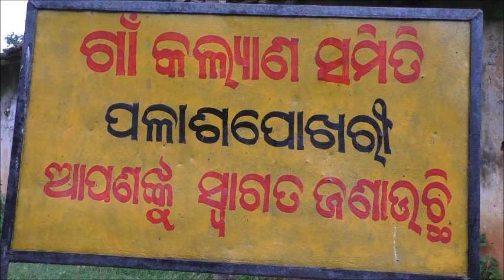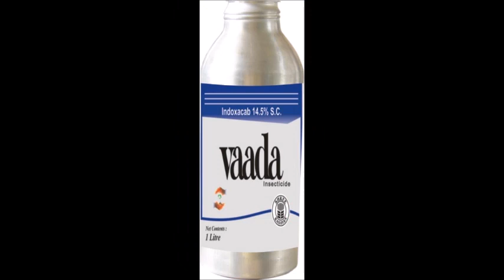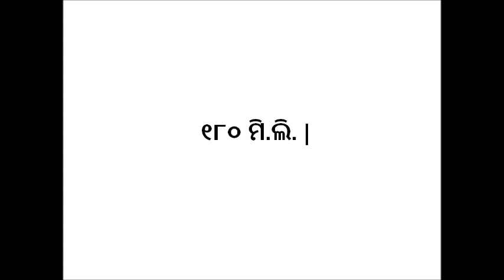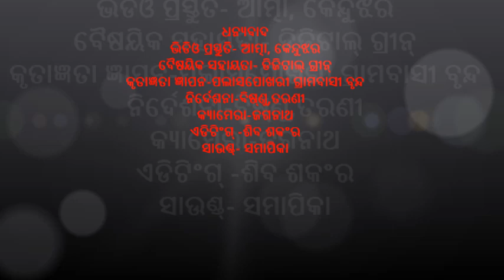Management of Pod borer in pigeon pea